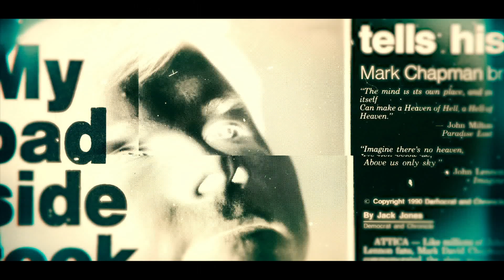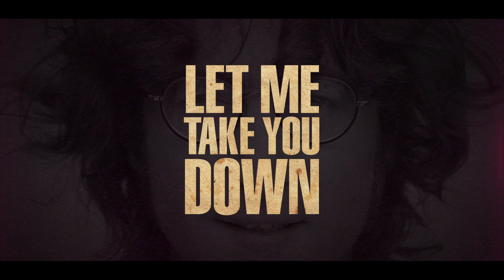John Lennon; Let Me Take You Down